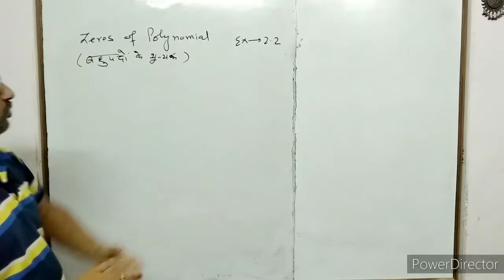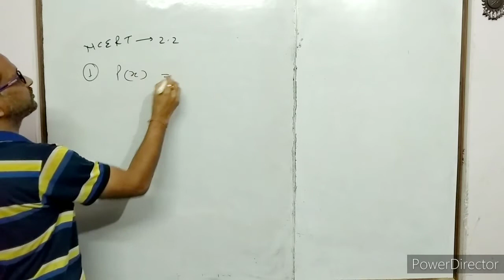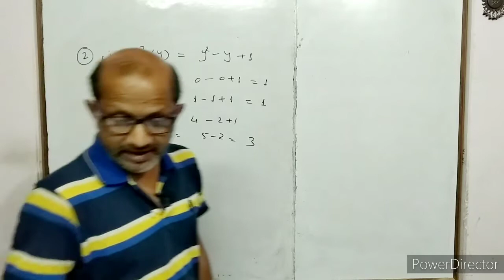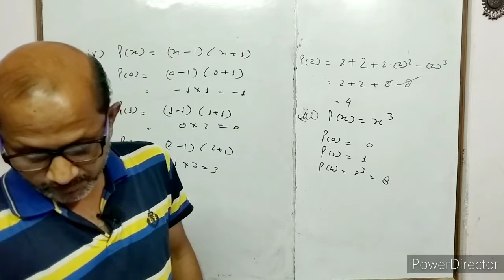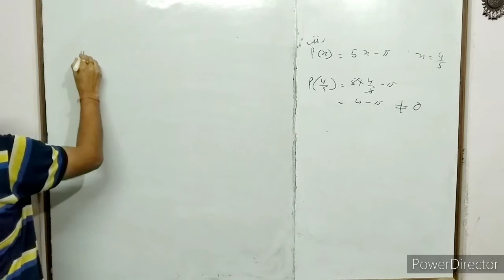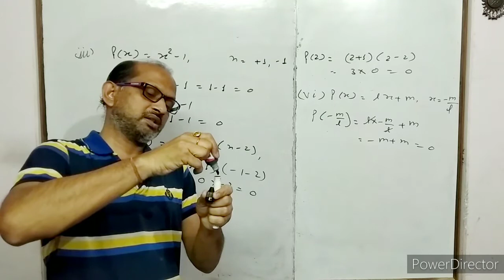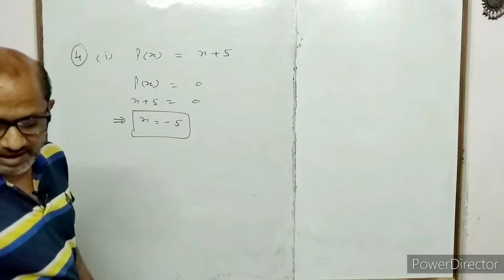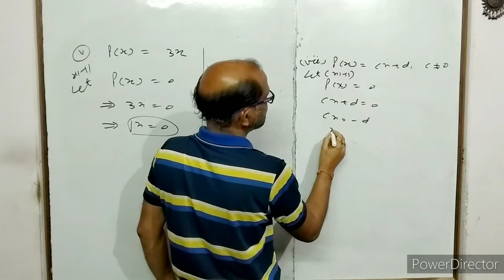CLASS IX-(2), Maths, Zeros of Polynomials ,NCERT EX.(2.2), By- atma academy ,By-A. Prakash.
In this video I have discussed about zeros of polynomial.
I have given the solution of NCERT CLASS IX MATHS EX 2.2,